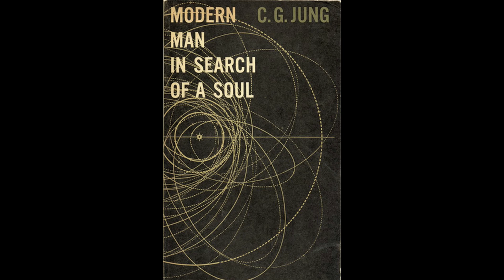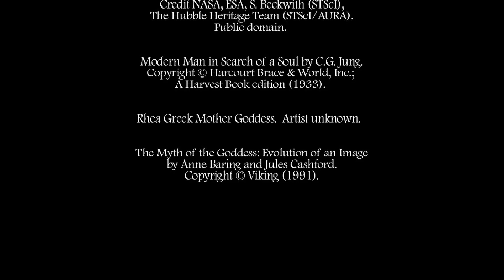1. Journey to Discover Soul / Myth of the Goddess by Anne Baring -- from The Dream of the Cosmos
In this 7-part interview Anne Baring presents the crisis of our time with great clarity and offers solutions for individual and planetary healing.  In addition to the powerful dialogue, viewers will enjoy the beautiful landscape and garden as well as many images of art and sacred places.

Through the power of word and image she guides us through the major mythic systems of the western world.  She discusses the unity of all life as reflected in lunar mythology, the shattering of that unity in solar mythology, and the need to bring about the sacred marriage between the lunar and solar, feminine and  masculine, rational and the instinctive elements of our soul and the visible and invisible aspects of reality.  Anne Baring convinces us that we can achieve this unity and wholeness within ourselves and participate in creating a new consciousness and a new culture.  This is The Dream of the Cosmos.

Anne Baring is a leading expert in the development of consciousness as reflected in dream, vision, myth, and art.  She studied history at Oxford, is a Jungian analyst and author and co-author of seven books, including The Dream of the Cosmos: A Quest for the Soul; The Myth of the Goddess: Evolution of an Image; The Birds Who Flew Beyond Time; The Mystic Vision; The Divine Feminine; Soul Power: An Agenda for a Conscious Humanity.  For much more from Anne Baring, visit her websites

Purchase the DVDs from The Kamlak Center or from Amazon